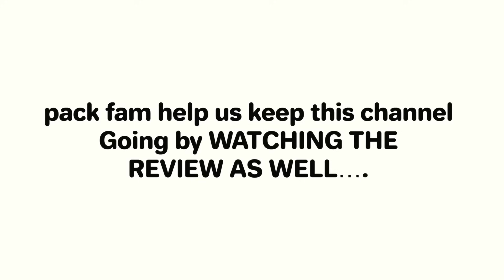Reaction (여자)아이들((G)I-DLE)의 킬링보이스를 라이브로! - 퀸카, TOMBOY, 말리지마, POP/STARS, MY BAG, 한, 덤디덤디| 딩고뮤직 1 Of 2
Watch As SkulkPack Reacts To The Highly Requested (G)I-DLE) Killing Voice!

Sorry Pack Fam Due To Copyright And Blocks PopStar Will Not Be On This Reaction